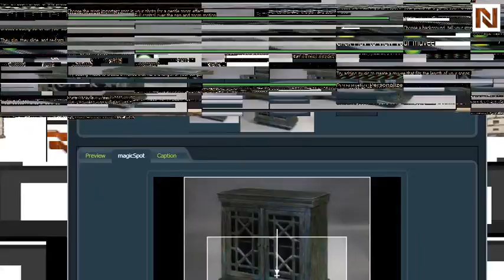Pulaski Hall Chest 517301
How to get Pulaski Hall Chest 517301 from National Furniture Supply's Pulaski Collection. , G2, is available at discounted prices with Free Delivery.Pulaski Hall Chest 517301 from Pulaski is a masterpiece of furniture. Pulaski specializes in wholesale modern furniture, contemporary furniture with its main headquarters in America.